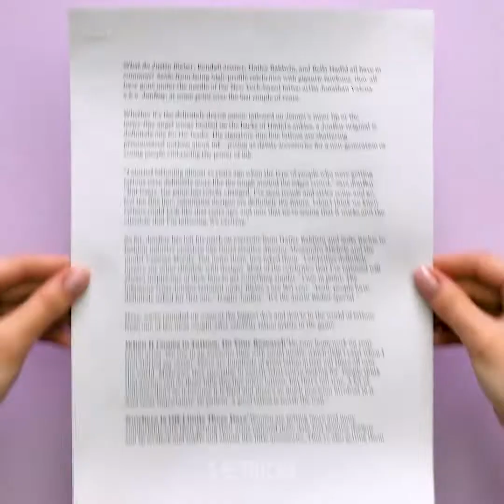당신이 배워야만 하는 엄청난 뷰티 꿀팁 14가지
저렴한 뷰티 아이디어

꼬마 공주님들, 안녕하세요! 이 영상은 고가의 화장품에 돈을 들이지 않으면서 멋져 보이고 스스로 가꾸기를 좋아하는 10대들을 위한 것입니다.
아침에 일어나 눈이 피곤하게 느껴진다면 집에서 만들기가 매우 쉬운, 특별한 해결법이 있습니다. 비싼 안대를 구입할 필요가 없어요. 호일을 잘라낸 후 얼려서 이 냉각 패치를 눈에 올려 두세요. 15분 후에는 멋지고 상큼해 보일 거예요.

천연 성분을 사용하여 놀라운 DIY 바디 스크럽을 만들 수 있습니다. 꿀과 커피 찌꺼기를 섞어서 몸에 부드럽게 문질러 주세요. 죽은 피부 세포의 각질을 제거하는 데 도움이 됩니다.

발가락이 샌들에서 미끄러져 나온다면 미끄러지지 않도록 글루건을 약간 사용해 보세요. 신발에 대한 또 다른 멋진 아이디어는 헤어 밴드를 사용하여 약간 큰 신발을 조절하는 거예요.

눈부신 미소를 짓고 싶으시다면 놀라운 딸기 치약 아이디어를 확인해 보세요. 매니큐어를 매트하게 만들고 싶으시다면 스팀을 사용할 수 있습니다! 몇 초 동안 손을 스팀 위에 대시면 여러분의 네일은 정말 놀라워 보일 거예요!

머리카락이 노랗게 보인다면 멋진 해결책이 있습니다. 시금치 잎을 물에 20분 동안 끓인 다음 이 물을 샴푸와 섞습니다. 이 방법은 머리카락의 노란기를 제거하는 데 도움이됩니다. 영상을 끝까지 보시고 DIY 화장품 만드는 방법을 배워 보세요.

타임 스탬프 :

0:22 - 은박지 안대
0:54 - 커피 스크럽
2:45 - DIY 무광택 매니큐어
6:51 - 가짜 피어싱
9:13 - DIY 블러셔